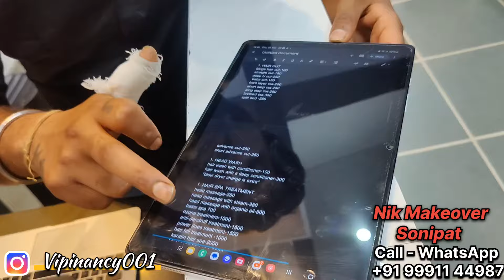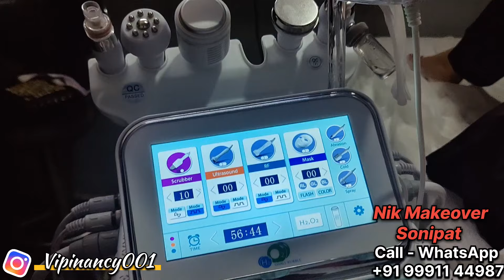Kyon Krana Pda Nancy Ko Facial | Holi Ke Baad Chehra Hua khraab | @Vipinancyvlogs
Nancy ka face khraab
Salon Jana pada
rough skin ho gyi Holi k baad
Holi k baad Jana pda salon
Skin care tips
hydra facial
hydra facial kit
hydra facial machine
Step by step Hydra facial
Benefits of Hydra Facial

Best salon in Sonipat 👇
Nik Makeovers Salon and Academy

Add.- Near Vodafone Store, 8 Marla, Model Town, Sonipat, Haryana 131001